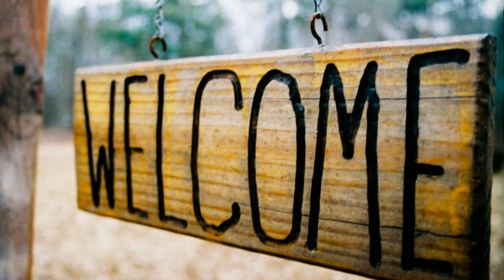इन दोनों में से कौन बचेगा | In Dono Mein Se Kaun Bachega | Motivational Video